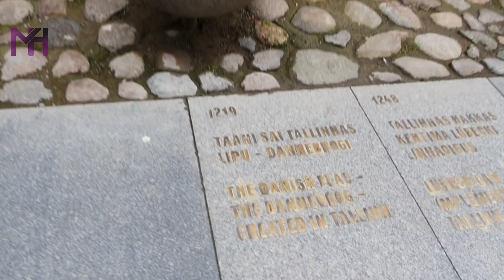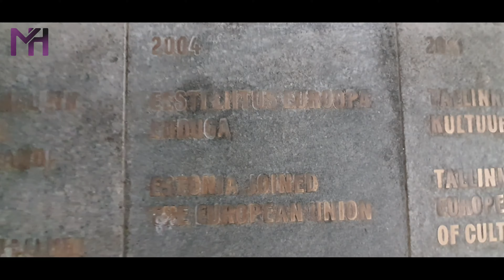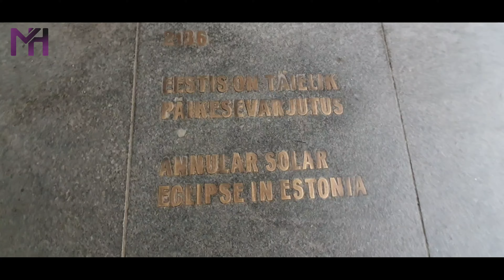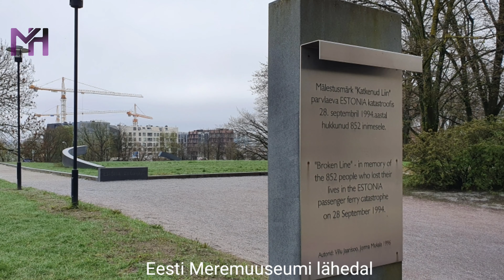Maarja auto Pidu Tallinnaga!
Iga hetk on väärtuslik!